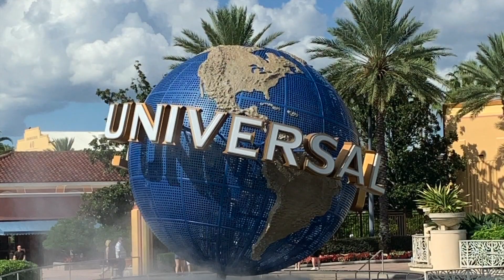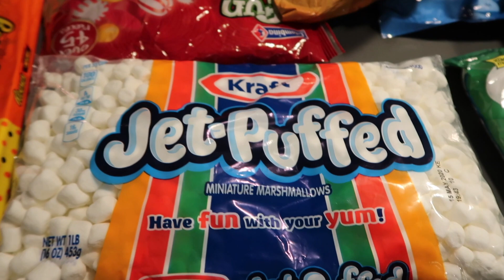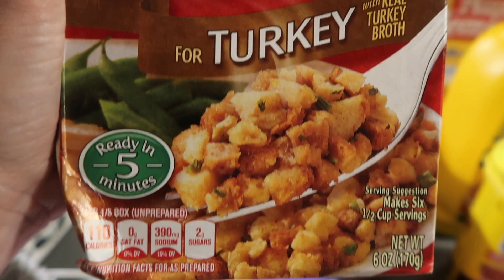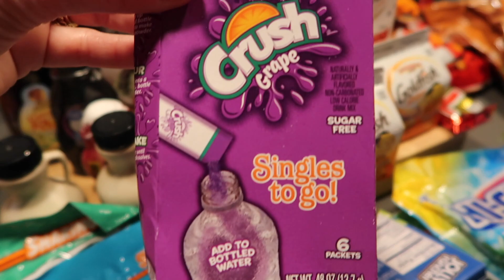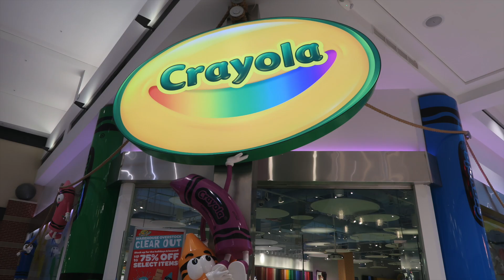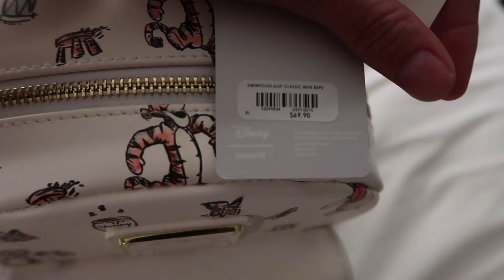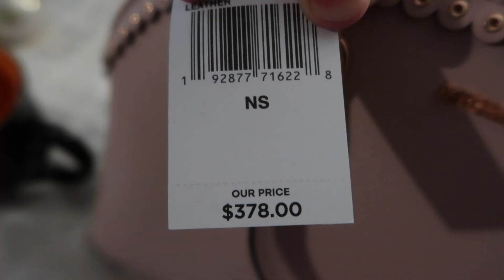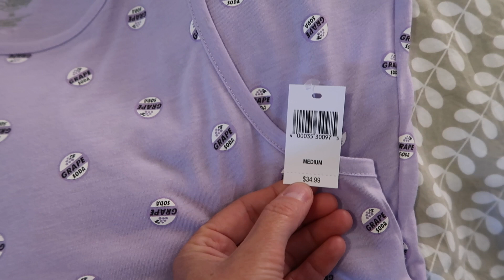Florida - ORLANDO - SHOPPING HAUL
Shopping Haul

We've put together a vlog showing what food we brought back and what other shopping we done whilst out in Florida.

Matt and Kelly xx :)